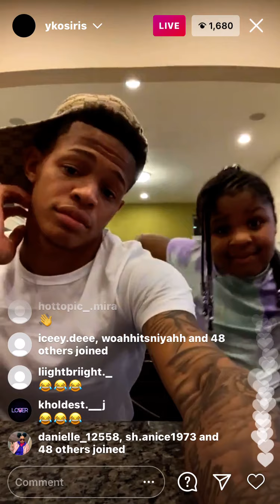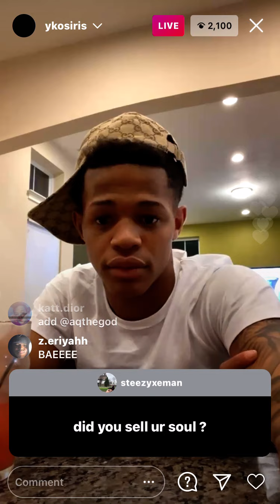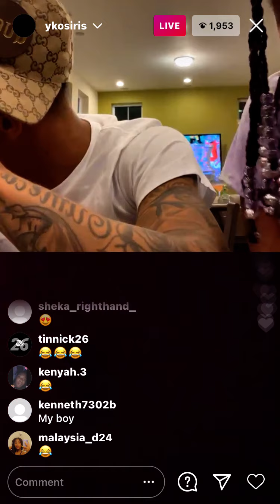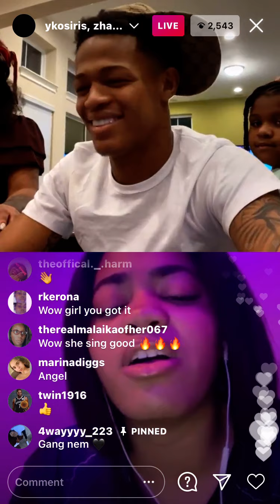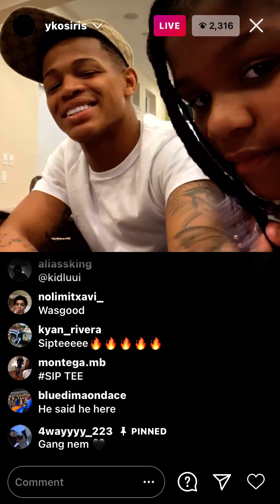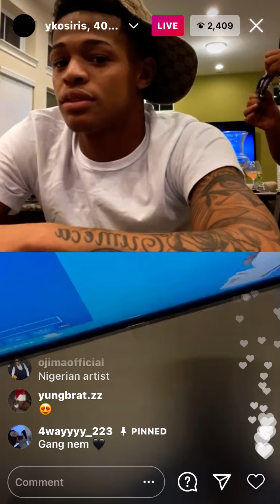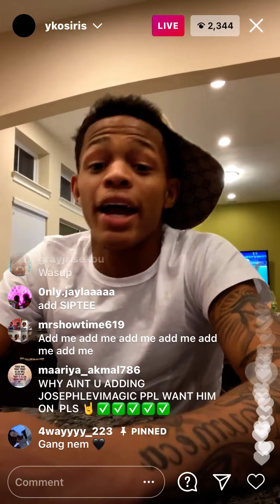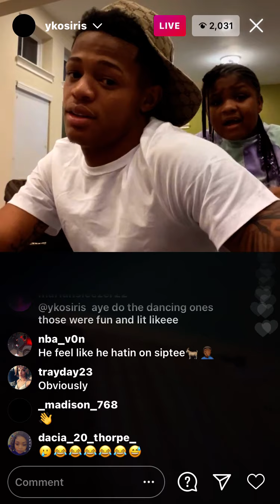YK Osiris Instagram Live. 12/13/20